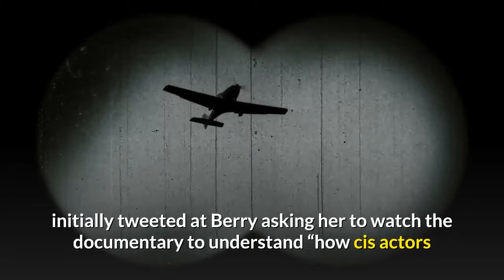Halle Berry Apologizes For Considering Playing A Transgender Character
Halle Berry apologized Monday night and said that she will no longer consider playing a transgender person in an upcoming film role, opening up a larger dialogue about representation — last month multiple actors and actresses who were set to play people of a different race were recast. The team behind Disclosure, which was released in June, initially tweeted at Berry asking her to watch the documentary to understand “how cis actors like yourself acting in trans roles has major cultural consequences offscreen” then thanked her for “listening and learning” after she said she would no longer consider the role. After Scarlett Johansson was cast as a transgender person in the film Rug and Tug in 2018 the casting decision was met with intense criticism. At first, Johansson defended her position by pointing out other cisgender actors and actresses who played transgender people, but then she exited the role. Halle Berry Pulls Out of Transgender Film Role After Backlash (Variety)23 Cisgender Actors Who Played Transgender in Movies (Advocate)